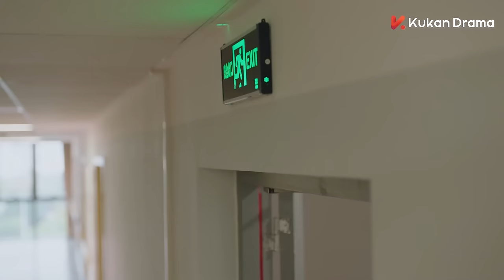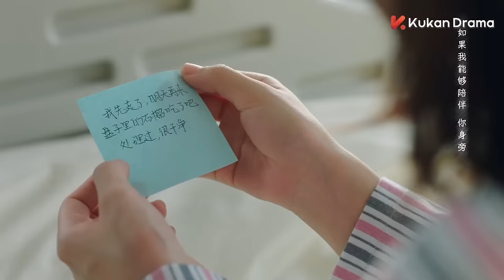EP5💓吻上了！男主意外扑倒少女正中嘴唇，没想到把她亲晕了送进医院。《你好神枪手》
💖《你好神枪手》